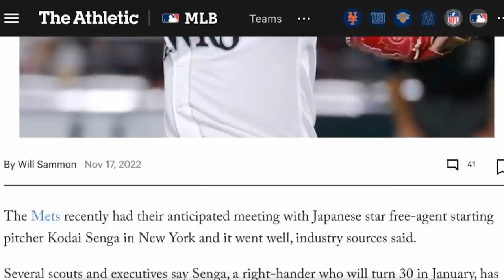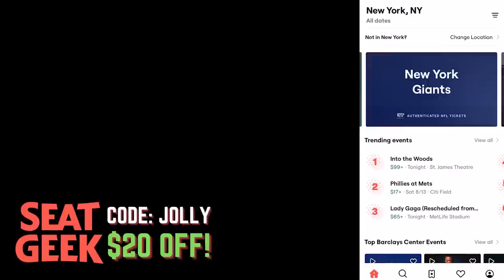Everything to Know About Kodai Senga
Every year, we see a new Japanese player emerge as a top free agent. This year may be the best player we've seen cross overseas since Shohei Ohtani. Meet Kodai Senga, a decade-long ace of the NPB.

00:00 - 00:46 Introduction
00:47 - 02:20 Meet Kodai
02:21 - 02:57 WBC Star
02:58 - 04:41 Ace of the NPB
04:42 - 05:45 Free Agency
05:46 - 07:57 Kodai's Arsenal
07:58 - 09:16 Kodai's Faults
09:17 - 11:12 Senga Sweepstakes
11:13 - 12:13 Today's Sponsor